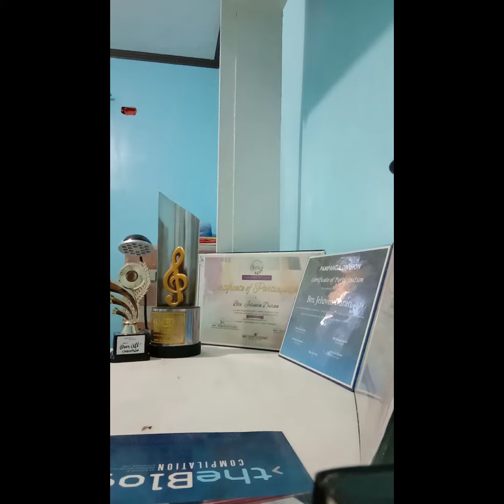Look at my Intro 😁😂🤣😊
This is my introduction.
I hope you will like it God bless us all..